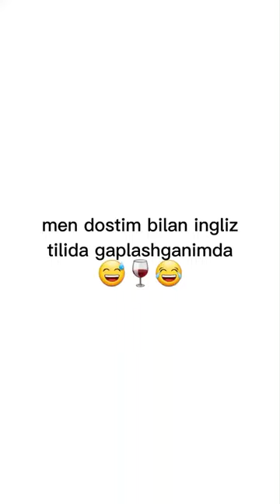Men dostim bilan inglizcha gaplashyotganimda